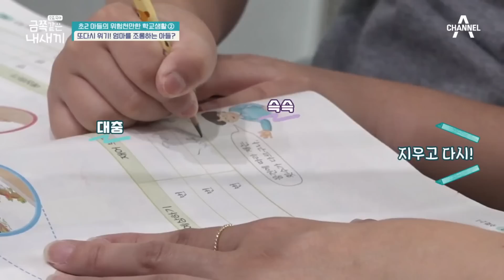[예능] 요즘 육아 금쪽같은 내새끼 156회 2부_금쪽이를 진정시키기 위한 특단의 조치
오 박사의 솔루션대로 등교 중지 후 홈스쿨링을 실행하는 금쪽이!
그런데.. 돌연 “수업 안 해!” 솔루션 거부?!
심지어 거친 욕설을 내뱉고 분이 풀리지 않는 듯 제작진을 공격하기까지.
하지만 이제 더이상 물러서지 않는 엄마, 아빠!
과연, 금쪽이는 다시 학교로 돌아갈 수 있을까?